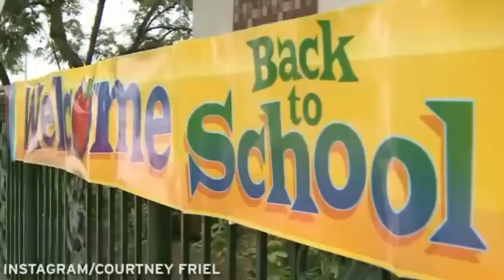TV Reporter Makes Little Boy Cry On His First Day Of School With One Question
KTLA TV Reporter Courtney Friel Makes Kid Cry When She Asks Him About First Day Of School
KTLA TV Reporter Courtney Friel Makes Little Boy Cry On His First Day Of School With One Question
TV Reporter Makes Kid Cry When She Asks Him "Are You Gonna Miss Your Mom"

This is the moment a TV reporter made a tiny four-year-old cry on his first day of school - by asking him if he would miss his mum.

Andrew Macias was talking to KTLA journalist Courtney Friel as he prepared for his first day at City Terrace Elementary School in Los Angeles.

Courtney then asked Andrew if he was going to miss his mum, to which he initially replied 'No'.

KTLATV news reporter makes boy cry on first day of school by asking him one questionBrave: Andrew puts on a smile for the camera
But seconds later, the adorable boy burst into tears, covering his face with his hands.

According to KTLA News, Andrew's mum was on hand to give him a big hug off camera before he walked into school for the first time.

KTLATV news reporter makes boy cry on first day of school by asking him one questionEmotional: The adorable four-year-old suddenly bursts into tears
Courtney later admitted she felt terrible about making the little boy cry and took to her Instagram page to post a picture of him, alongside the caption: "This breaks my heart and now I'm anxious about sending my kids to school.

"He was trying to be so brave!"